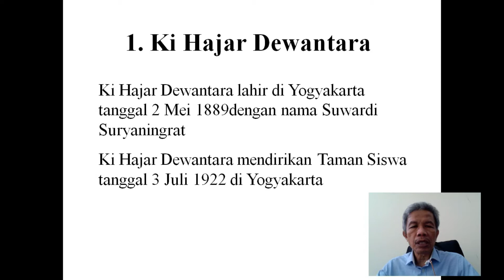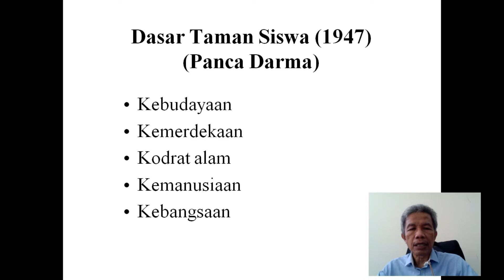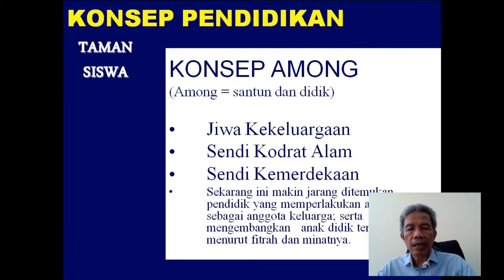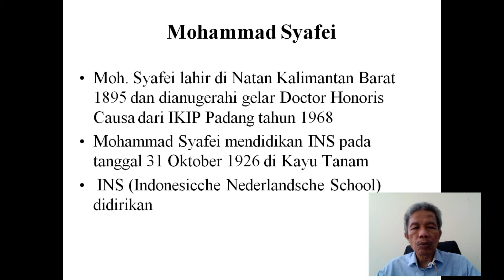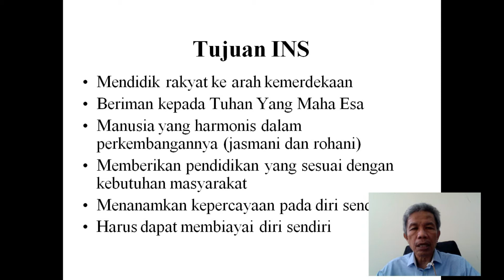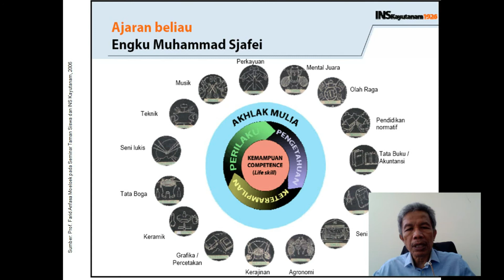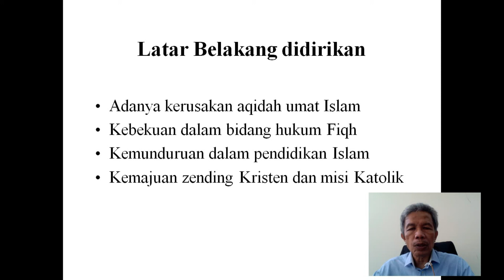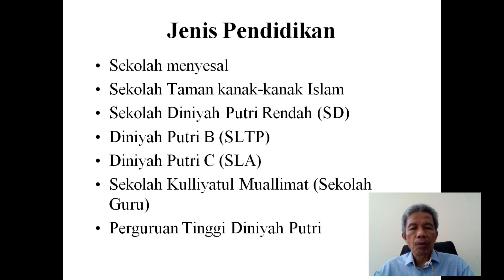DDIP | Tokoh Pendidikan Indonesia